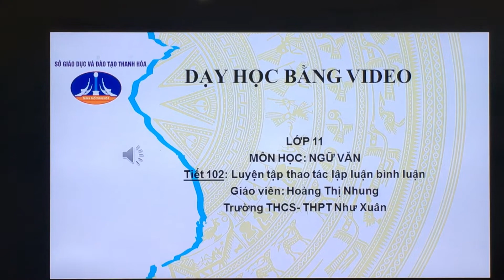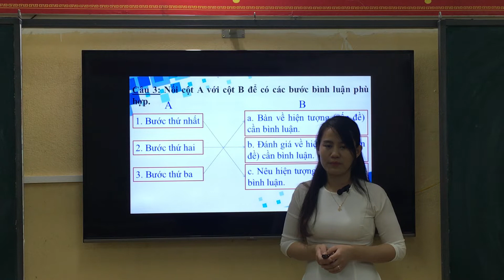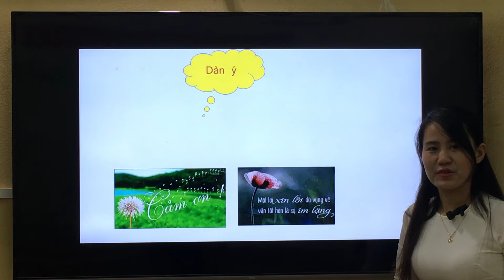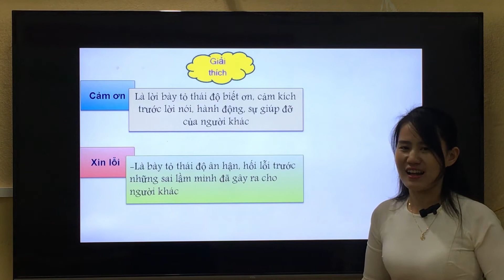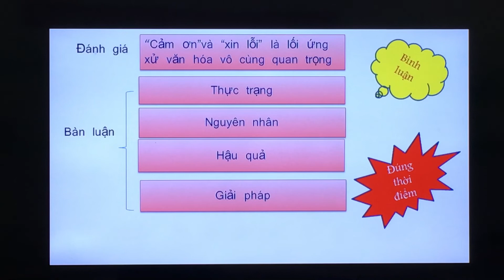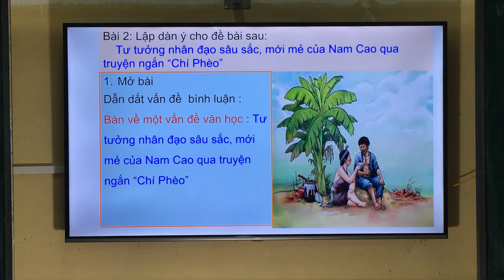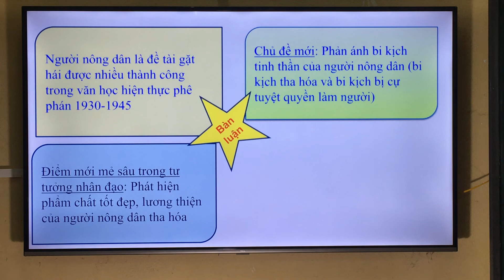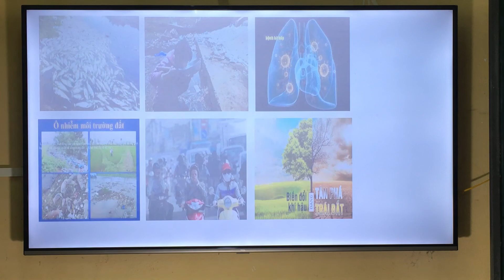Luyện tập thao tác lập luận bình luận Ngữ văn 11(cô Hoàng Nhung)